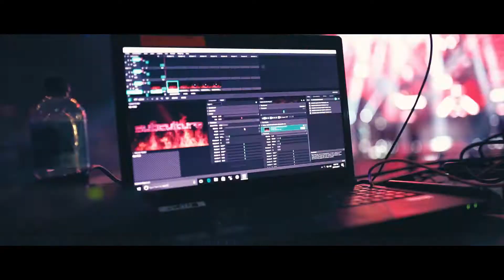Subculture 2017 Official Aftermovie | Evolution Events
We present to you the official aftermovie for SUBCULTURE 2017.

A gathering for our own society under one roof to celebrate the long anticipated return of one of the most celebrated events of 2015.

Relive the memories once again.

📹 Marc Verna Productions​
🎶 Sensualise​